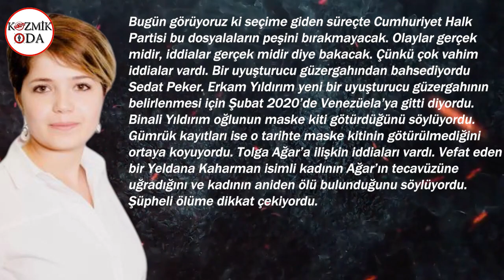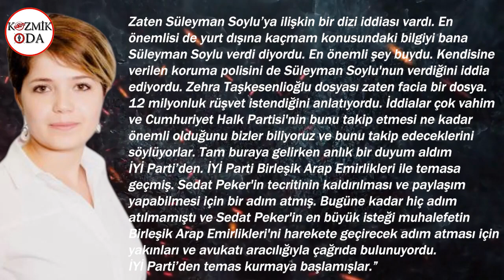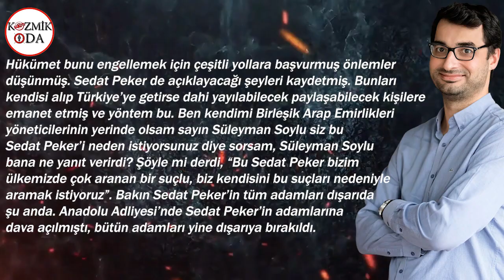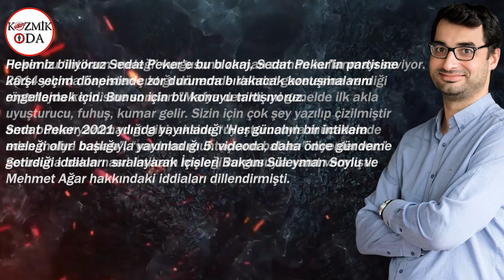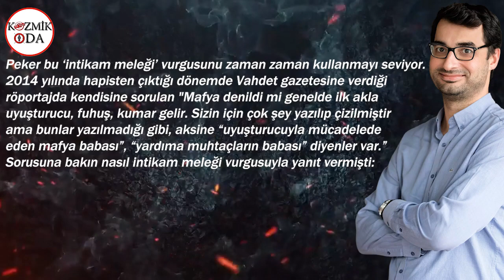İntikam meleği sözü harekete geçirdi altın vuruş hazırlığında! Sır o cümlelerde saklı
Türkiye artık  muhalefetin içindeki adaylık tartışmasının kızışmasıyla ve asgari ücretin de açıklanmasıyla resmen bir seçim sürecine girdi…  Organize suç örgütü lideri olmaktan hakkında Kırmızı Bülten çıkarılan Sedat Peker’in Birleşik Arap Emirlikleri’ndeki durumu aynı şekilde devam ediyor. Her ne kadar geçtiğimiz haftalarda İçişleri bakanı Süleyman Soylu ve ekibinin ziyareti heyecan yaratsa da işin aslının Peker’i Türkiye’yi getirmek değil seçim sürecinde suskunluğunu devam ettirmek olduğu düşünülüyor.

Bu içeriğimizde Peker’in geçmişte söylediği bir yeminin aslında seçim sürecinde yapacaklarına dair nasıl bir ant içerdiğini de gözler önüne koymuş olacağız.

Öncelikle geçtiğimiz gün Halk TV muhabiri Seyhan Avşar’ın açıklamalarını hatırlatacak olursak, CHP ve İYİ Parti’nin şaşırtıcı bir biçimde harekete geçtiğini aktarmıştı. CHP Türkiye içi dosyalarla ilgili çalışmalara başlarken İYİ Parti’nin ise Birleşik Arap Emirlikleri ile tecriti hafifletmek konusunda görüştüğü konuşuluyor. Ancak Peker cephesinin tecritin kalkabilmesi için tüm siyasi isimlerin birlik olarak baskı kurması gerektiğini söylüyor.